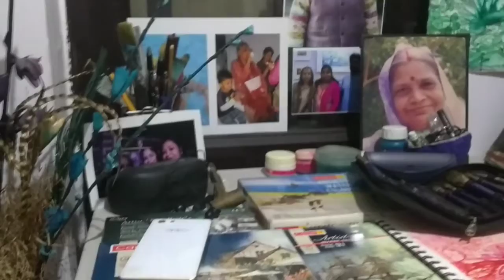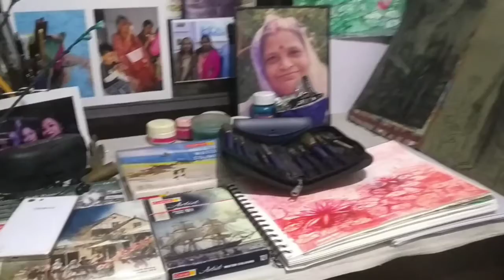Lockdown - Creations with my thoughts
For Covid - 19 thoughts of artist